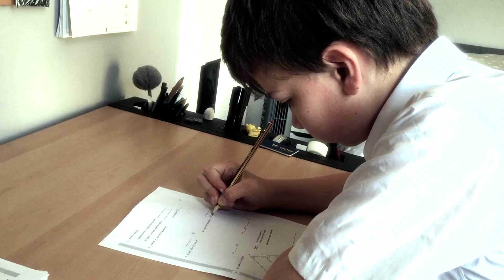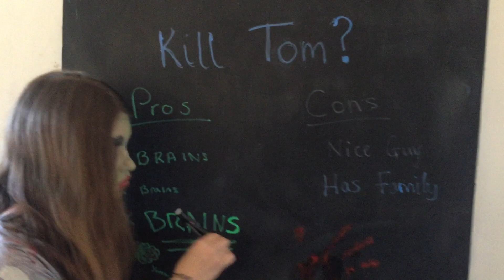Re Your Brains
A film for Max's 12th birthday